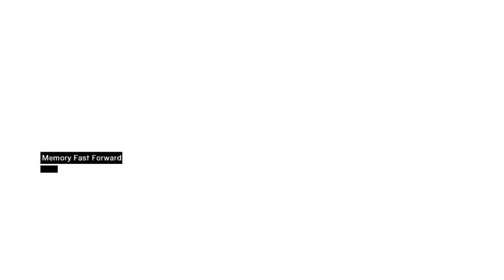Assassin's Creed Walkthrough (PC) - Memory Block 03 part 6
Recorded with WeGame
FPS: 50-70 (when recording 35-50)
All Settings Maxed OUT, 1920x1080

My PC Specs:

☢Processor: AMD Phenom II 555 Black Edition 3,2Ghz 7mb cache (overclocked at 3,6ghz)
☢Operating System: Windows 7 Ultimate x64 (64-bit)
☢Motherboard: MSI AMD 770-C45 (AM3 socket) (DDR-3)
☢Graphics card: GIGABYTE Radeon HD 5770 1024mb GDDR-5 128bit 800 Stream Processors (Core Clock 850mhz, Memory clock 4800mhz) Directx 11 Support.
☢RAM: 2x2Gb PATRIOT (heatsink) DDR-3 1333Mhz (overclocked at 1600mhz)
☢Hard drive: 160gb (old one i haven't changed)
☢Hard Drive 2:Seagate Barracuda 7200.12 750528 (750gb 7200RPM 32mb cache)
☢Monitor: Samsung BX2350 (2ms;250cd/m;1920x1080;60hz;LED)